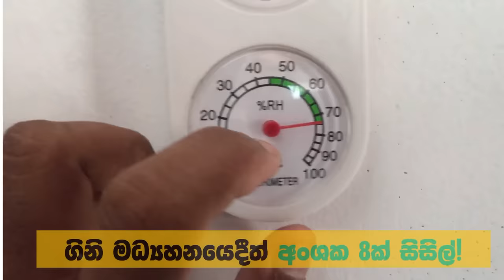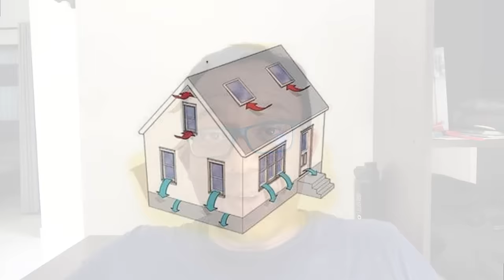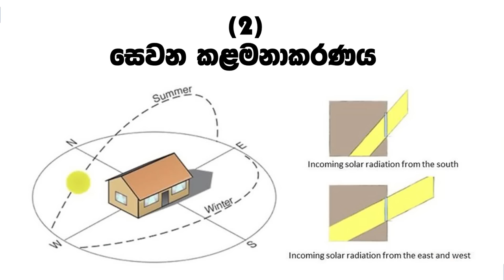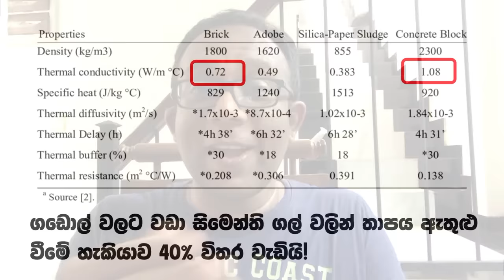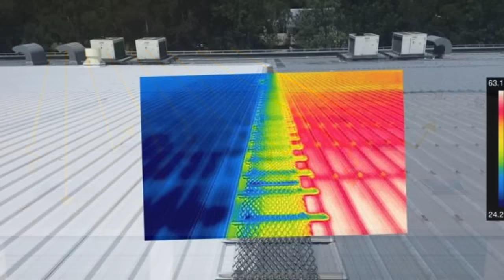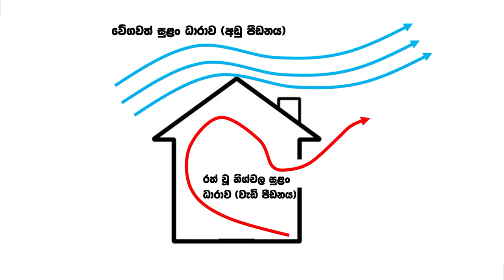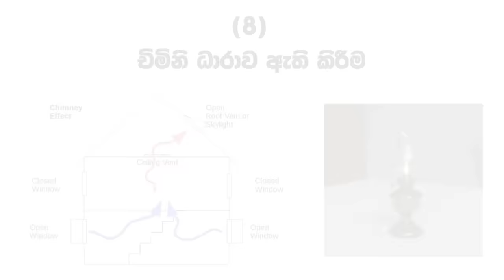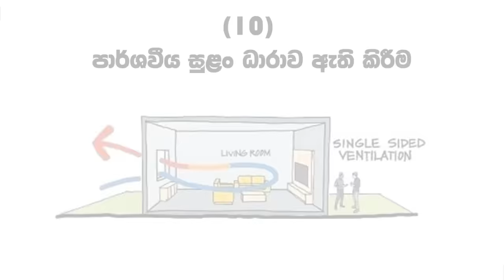ගෙවල් සිසිල්ව තබාගැනීමේ විද්‍යාව මෙහෙමයි!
අද මේ වීඩියෝ එකෙන් කතා කරන්නේ නිවාස සිසිල්ව තබා ගැනීම සඳහා ප්‍රායෝගිකව අනුගමනය කල හැකි විද්‍යාත්මක කරුණු මොනවාද කියන දේ. මේ කරුණු මම මගේ නිවාස හදනකොට භාවිතා කළා සහ ඒවායින් හොඳ ප්‍රතිපල ලබා ගැනීමට මට හැකියාව ලැබුනා. ගිනි මධ්‍යහන වෙලාවේදීත්, මගේ නිවාස ඇතුලේ සාමාන්‍ය උෂ්ණත්වය සෙල්සියස් අංශක 8කින් පමණ අඩු වෙනවා. කලින් දින රාත්‍රී සිසිල් කාලගුණයක් තිබුනොත්, එම සිසිලස රඳවා ගැනීමේ හැකියාව නිසා එහි බලපෑම ඊටත් වැඩිවෙන දවස් තිබෙනවා.